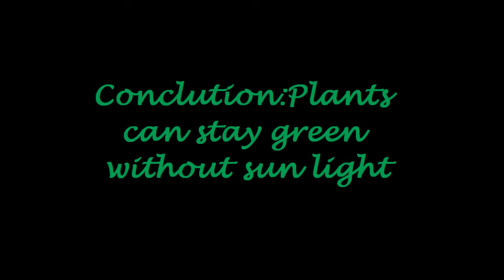Can Plants stay green without light ?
Biology project by very smart students: Adar, Abena, and Prince.